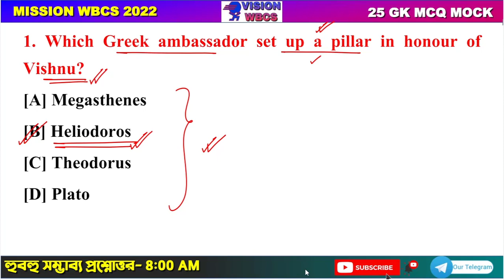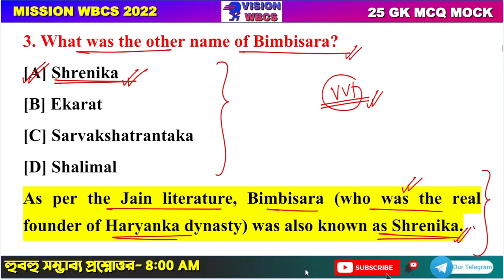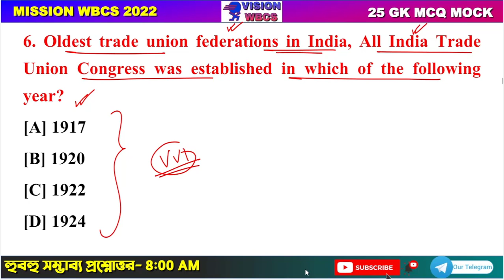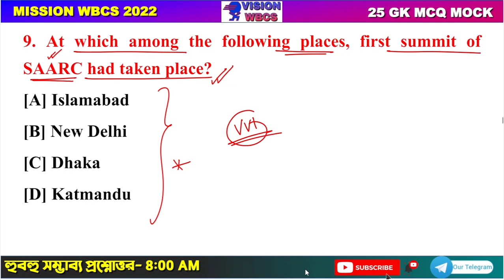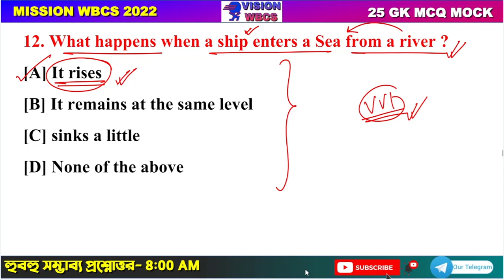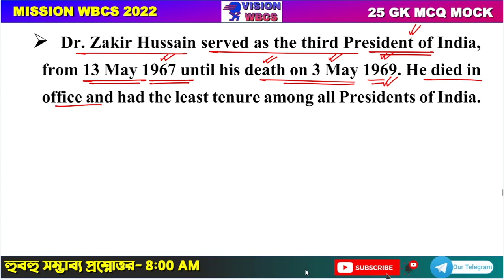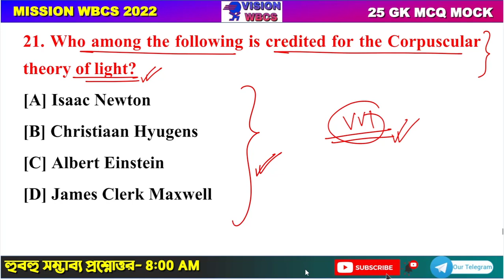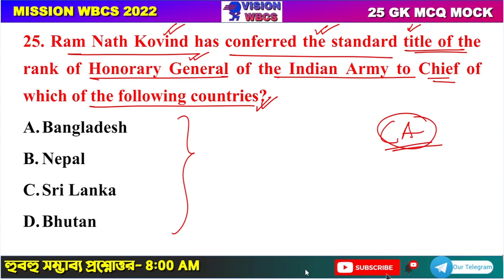Target WBCS 2022 Preliminary [ Mock Set-10 ] By VisionWBCS